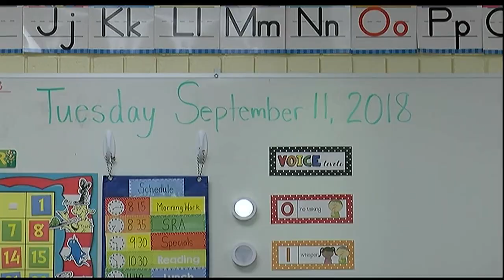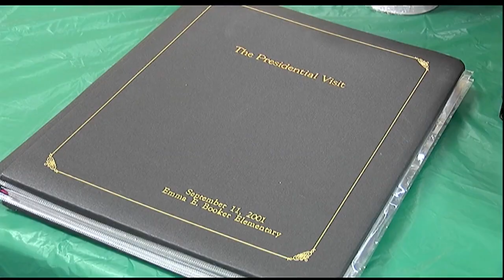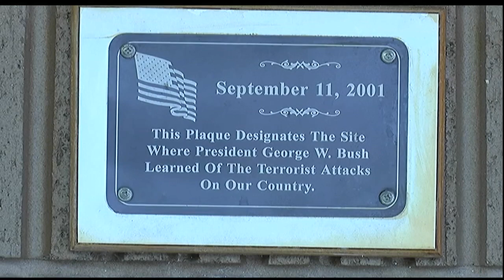Video: Teachers remember President's visit on 9/11